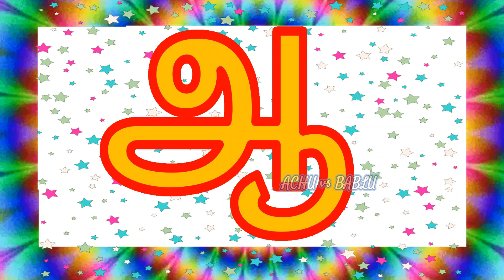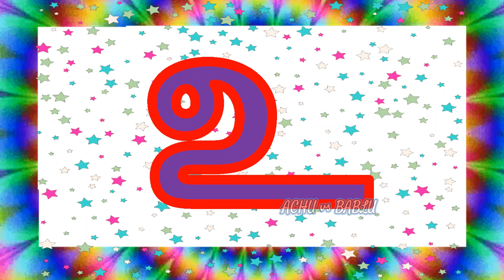அஆஇஈ-தமிழ் அரிச்சுவடி | Learn Preschool Tamil | Tamil Alphabets For Kids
Learn the Tamil alphabet letters in this easy video tutorial! This is an essential skill if you want to learn Tamil
In this video, we'll be teaching you the Tamil alphabet letter by letter. We'll provide audio and video support so that you can learn the Tamil alphabet easily and effectively. After watching this video, you'll be able to read and write Tamil with ease!